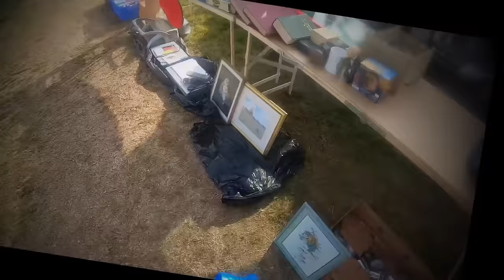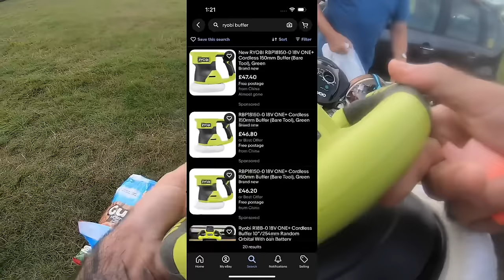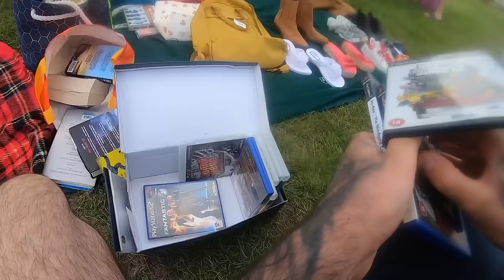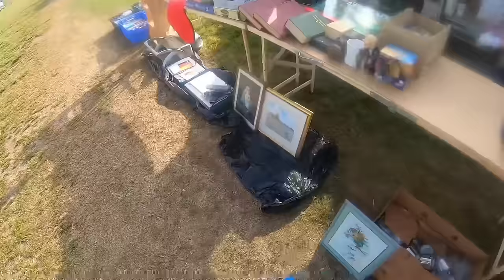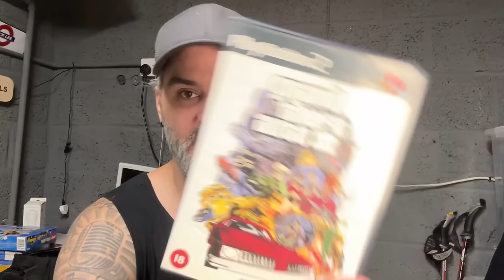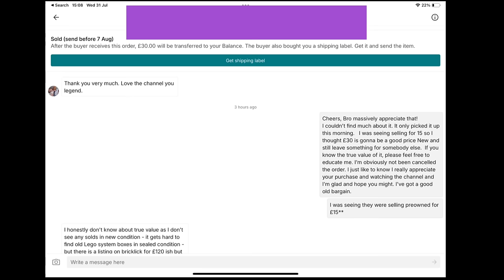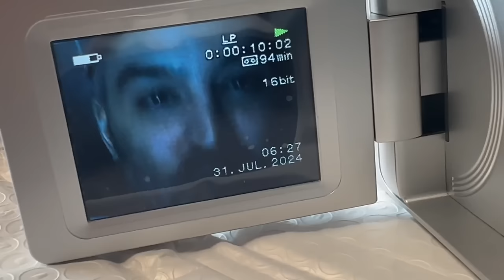Are Car Boot Sale 'Mystery Undelivered’ Parcels A Scam? Let’s Find Out